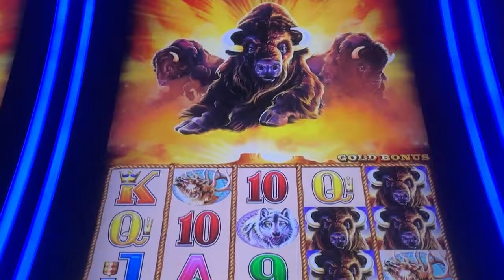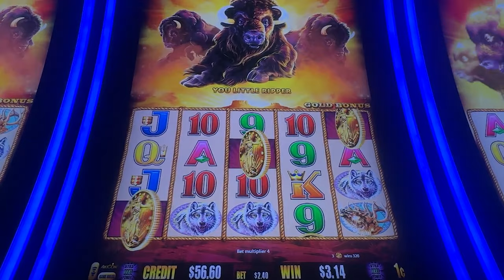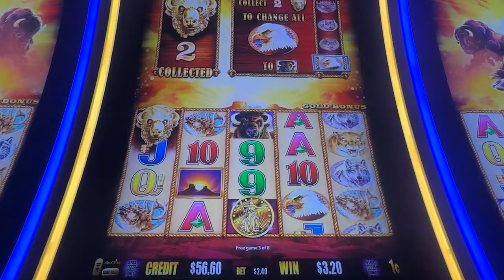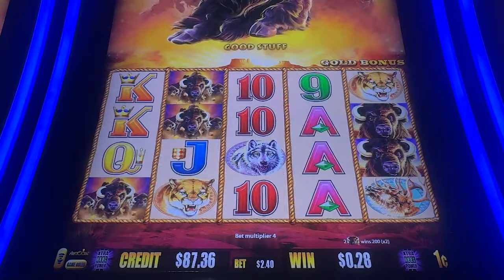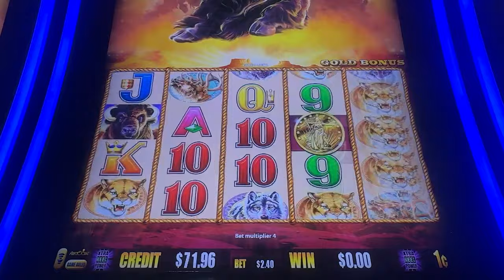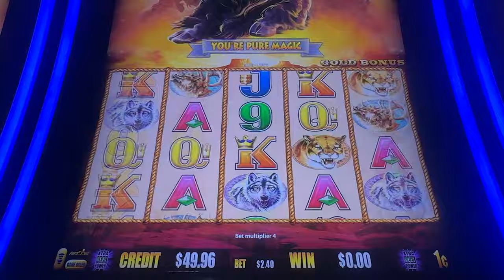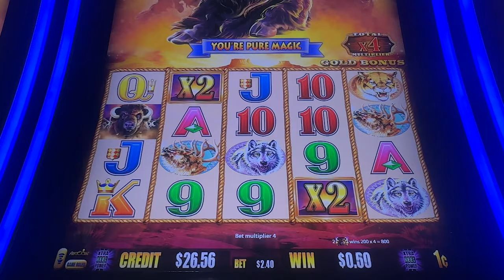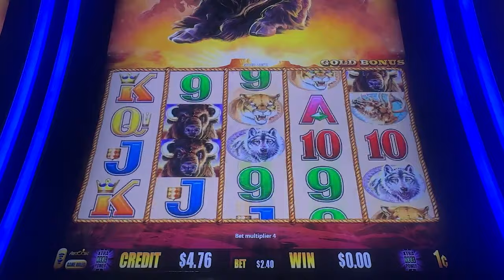Playing Buffalo Gold Until We Hit A Life Changing Jackpot!